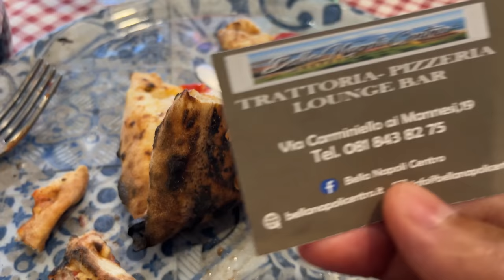How I really feel about Naples. And camera settings for travel.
Ah, Napoli.  In this video, I share my experience after spending five days in Naples, Italy.  We also discuss best camera settings for capturing your travels.

All photos taken with the Ricoh GRIII and the Nikon Z6II.  Lenses: Sigma 28mm 1.4, 50mm 1.8, 14-30mm f4.

Best pizza in Naples made by an authentic Neapolitan pizzaiolo.

First time here?  Hi, I'm Omar Gonzalez, a professional portrait and event photographer in the NYC/NJ area.  On this channel, we talk about cameras, lenses, tech, and techniques to improve our photography.

My favorite vlogging camera
Camera I use for Youtube
For Shallow DOF I use this Lens
Perfect Wide Zoom
For Easy Vlog or Motovlog-Gopro
THE BEST Vlogging Mini-tripod
Shotgun Mic
Wireless Mic
Small Vlogging Mic
Cheap Podcast or Voiceover Mic
Podcast Audio Recorder

Main Light
Small LED Light I use for color

SD card of choice

Working/Pro Gear
Nikon Event Photography Camera of Choice
2nd Budget Choice
Photographer’s Desk Items:
Aukey light
Hard drive that holds my catalogs
Drives that hold my photos
Time Machine Drive
My NAS
My SATA reader
My music receiver
The Ben-Q screen bar